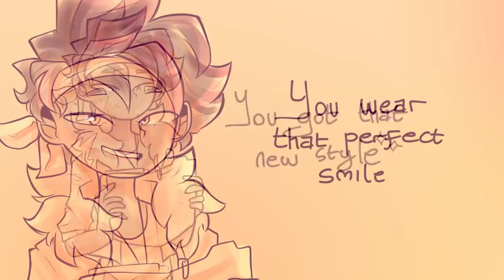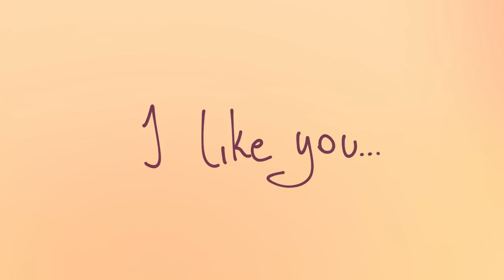Your Text | OC Animatic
It's June which means pride month so here take my two gay babies being gay

Song: Your Text - Sundial
Inspired by:
Vennichu
Mushie R (Surprise I know)

37 frames

Thx for reading my description, you're a damn trooper
k luv ya guys bai-